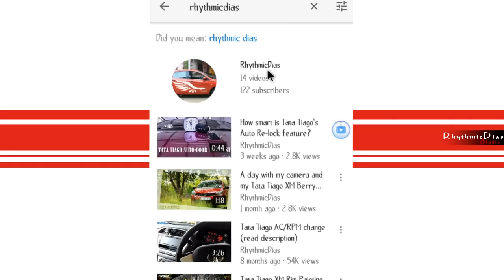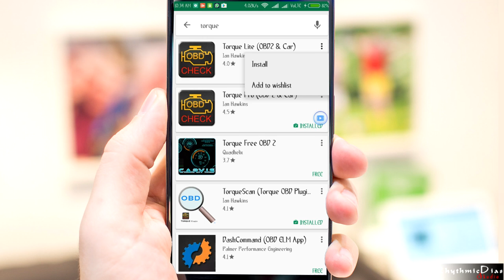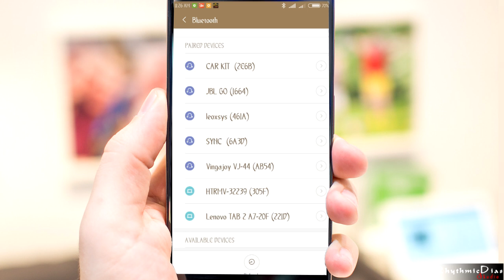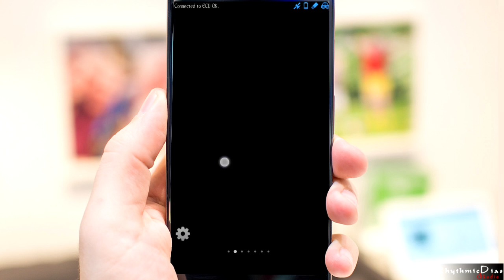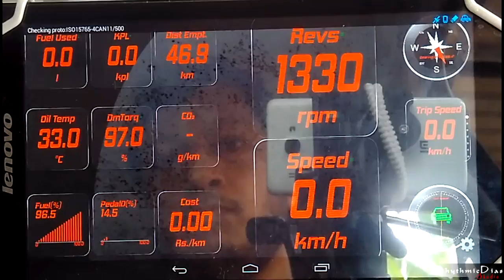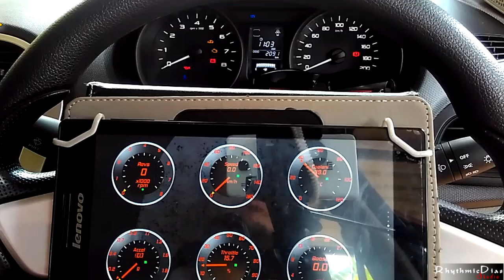Read ECU data from your Tata Tiago (OBD and Torque)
In this video, I'm going to show you how to access OBD port on your Tata Tiago, how to install OBD device, and how to configure the Troque app.